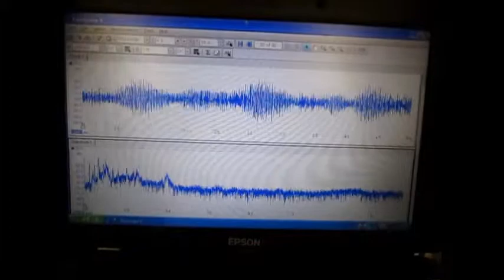超音波出力の最適化技術 ultrasonic-labo